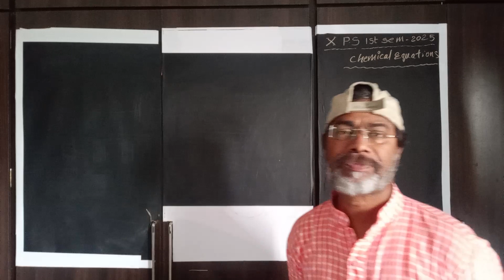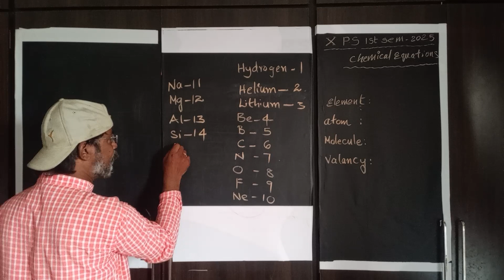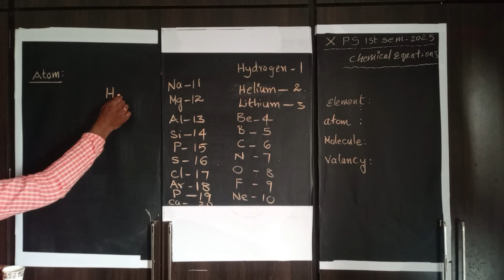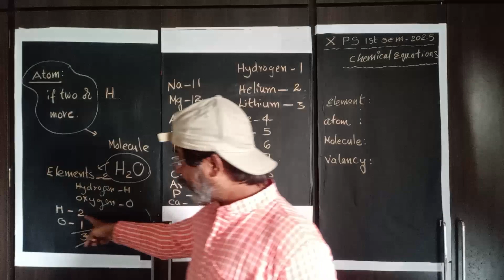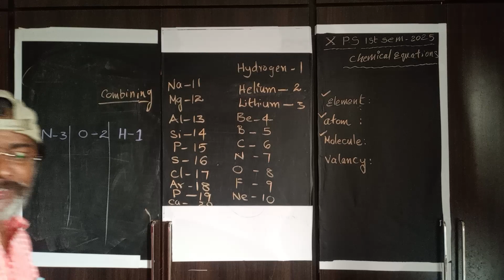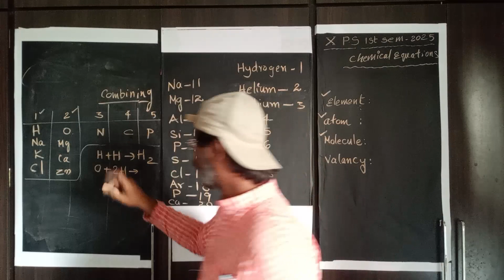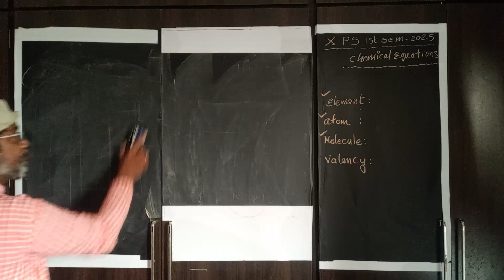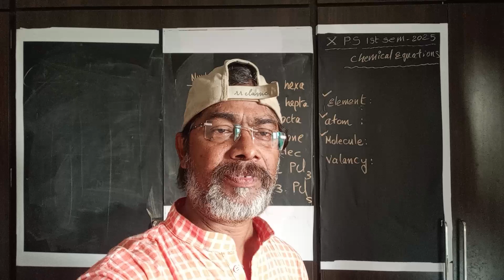April 2, 2024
X PHYSICS_N T_CHAPTER_1
CHEMICAL EQUATIONS_1.